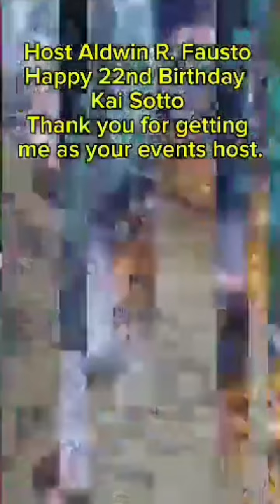KAI SOTTO TURNS 22 | HOST ALDWIN EVENTS HOST for Kai 22nd Birthday last May 11 | Happy Birthday Kai